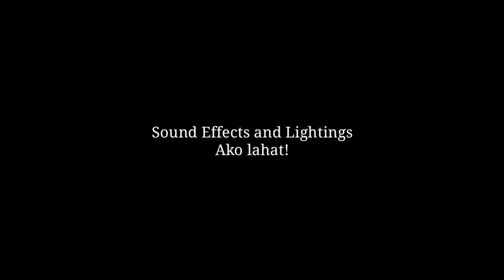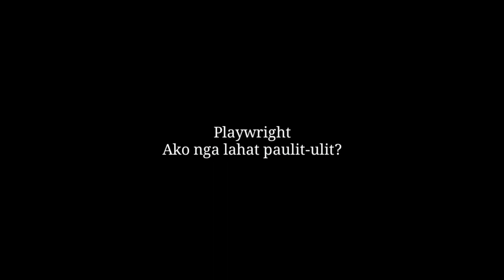FUMIYA SANKAI - LUNG OPERATION SUCCESS!!! YAMYAM NAG-ALALA | FUMIYAM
Naging successful ang lung operation ni Fumiya Sankai. Nag-alala naman ang kanyang spiritual brother na si Yamyam.